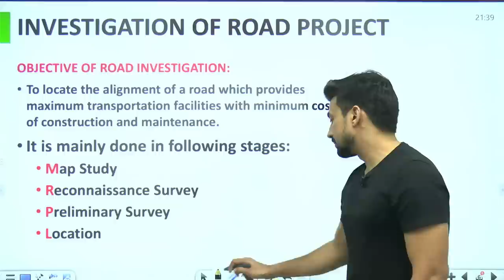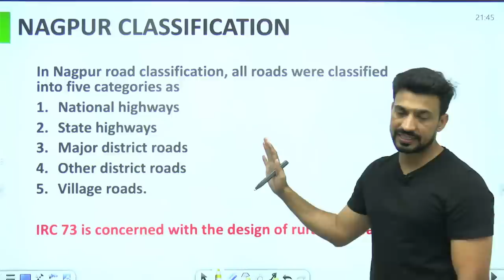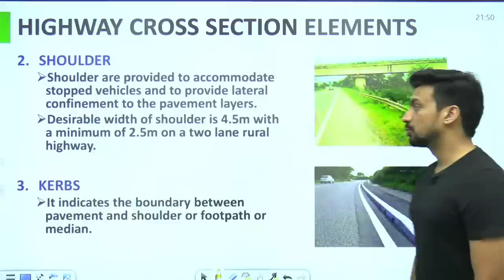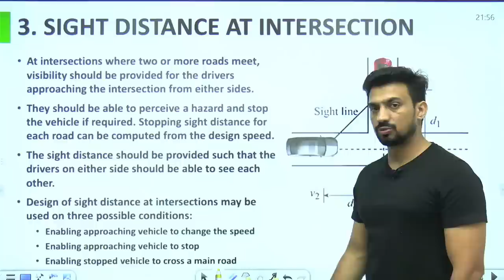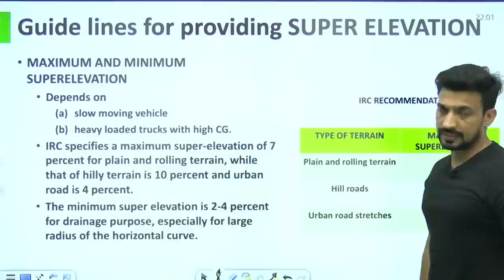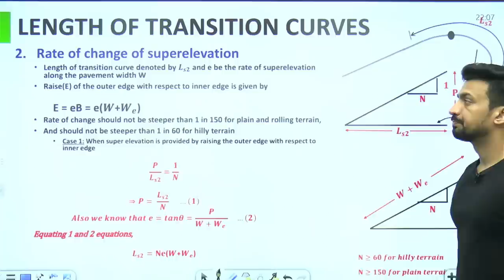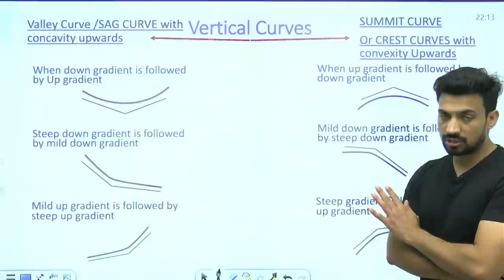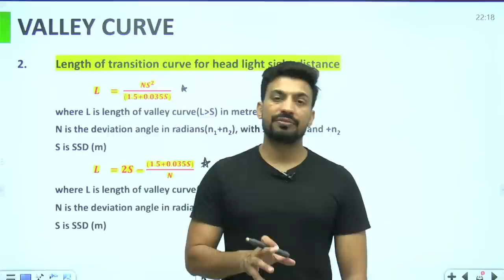Highway Engineering | Civil Engineering | SSC JE | State AEN | SANDEEP JYANI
Highway Engineering